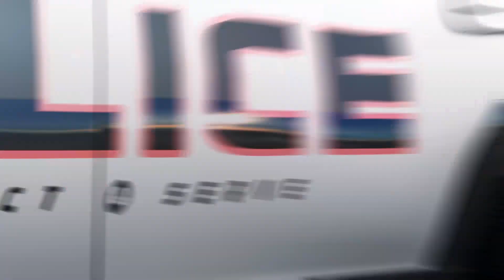🐲Pokemon Rob plays Pokemon Snap 2012🐲